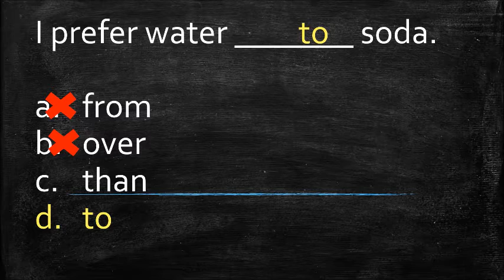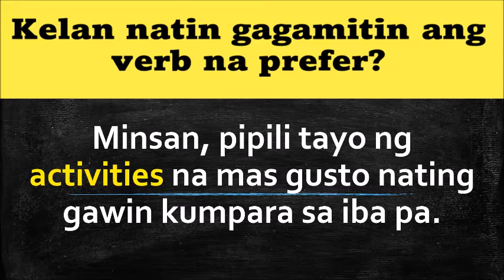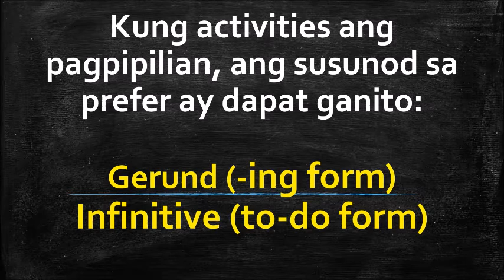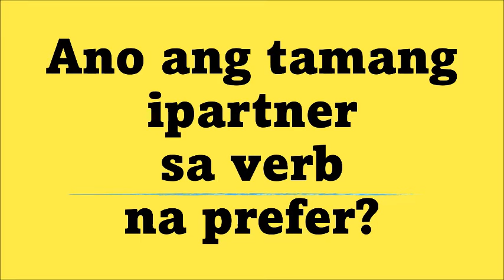TAMANG PAG-GAMIT NG 'PREFER' | ENGLISH GRAMMAR LESSON TAGALOG EDITION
Ano ang tamang ipartner sa verb na PREFER?

I prefer water _____soda.

a. from
b. over
c. than
d. to

Watch lang sa video to know the answer and learn more.

Funny jazz tune, the main theme is played on a vibraphone. The song also feature an electric guitar and a double bass, simple but catchy.